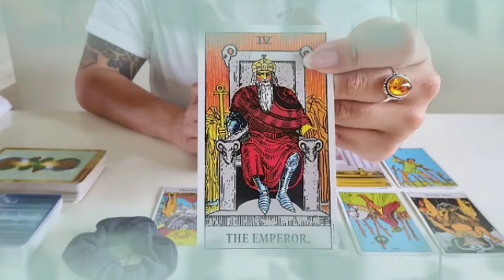برج العقرب من 14 إلى 24 ماي 2022 // إفرح و أرقص هدية من توأم روحك💝السعادة لن تفارق وجهك يا عقرب😍